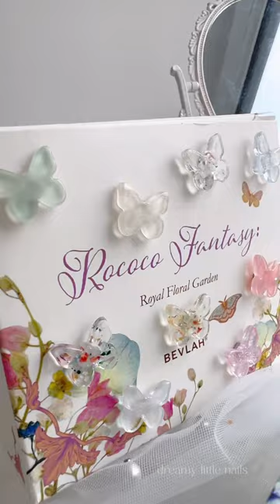Korean Floral Glitter Gel Polish | Bevlah Rocco Fantasy and Cottage Core [unboxing]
𝐁𝐞𝐯𝐥𝐚𝐡 | 𝐑𝐨𝐜𝐜𝐨 𝐅𝐚𝐧𝐭𝐚𝐬𝐲 & 𝐂𝐨𝐭𝐭𝐚𝐠𝐞 𝐂𝐨𝐫𝐞 🌷

Unboxing the floral glitter gel collections of my dreams from Korean gel polish brand - BEVLAH. Their gel polishes are 13-Free AND Vegan 🌱!  They also gave me their cuticle oil to try which can also be used as facial oil~

The floral glitters in these collections are unlike any that I’ve seen and so perfect for spring to fall designs 😍. I’m completely obsessed. My upcoming nail designs will feature these glitters lots!